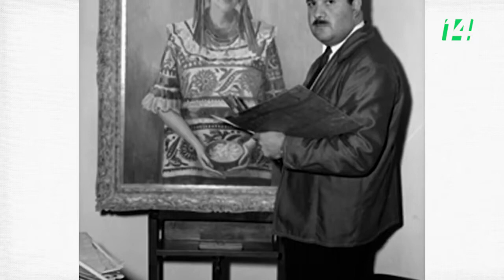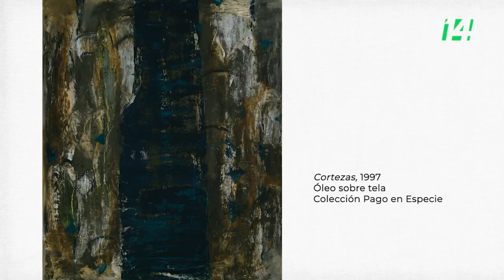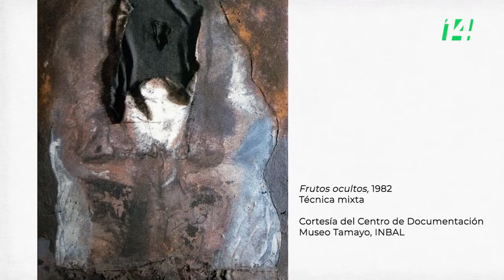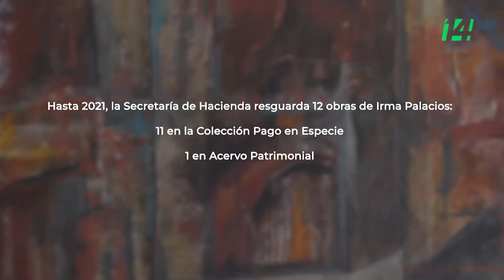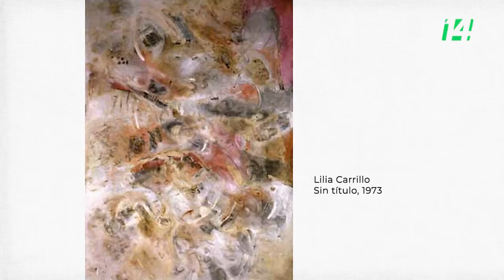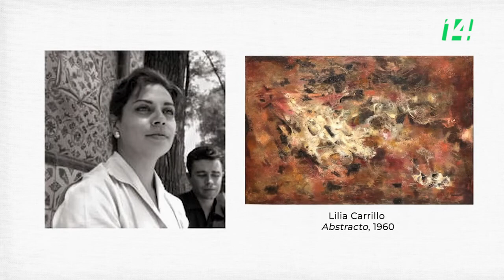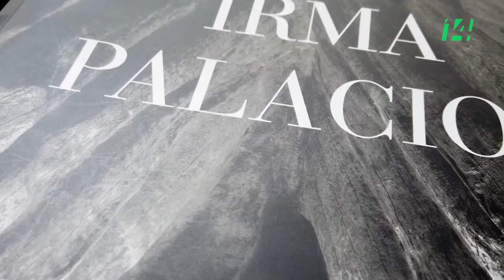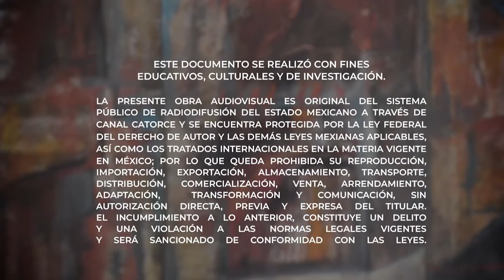UnaTrayectoriaUnaColección🖌, Irma Palacios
Con gran entusiasmo, Irma Palacios, pintora nacida en Iguala de la Independencia, Guerrero, nos cuenta acerca de la invitación que recibió para asistir a la Quinta Bienal Internacional de Arte de Sharjah, en los Emiratos Árabes Unidos, de cómo surgió su interés por el arte mientras trabajaba en un banco en la Ciudad de México y de su experiencia al ser galardonada con el primer premio de la Primera Bienal de Pintura Rufino Tamayo, en 1982. Menciona algunas características de sus obras en la Colección Pago en Especie y explica de qué manera se descubre a sí misma a través de la pintura.